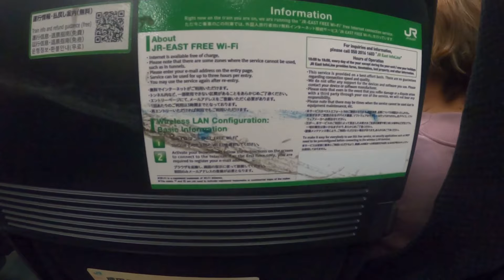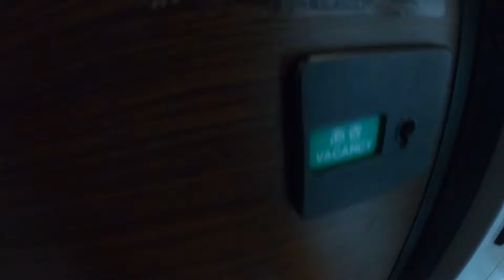Narita Airport to Tokyo | Luxury Train | Narita Express | ASMR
This time we took the Narita Express between Narita Airport and Tokyo Station. It is interesting that ropes are used instead of platform doors.

▶︎chapter-list
0:00 opening
0:19 narita airport station
0:56 platform
1:17 the train coming to the platform
1:32 the rope going up
2:06 entering the train
3:03 leaving the station
3:37 Narita Airport Terminal 2・3
4:06 airport to tokyo
5:41 toilet
6:42 near Tokyo station
7:22 train separate
7:51 Tokyo Station

　【ENG】ONE GOOD DREAM - Narita Airport to Tokyo | NARITA EXPRESS | TOP 20 TIPS for First-time Travelers to Japan